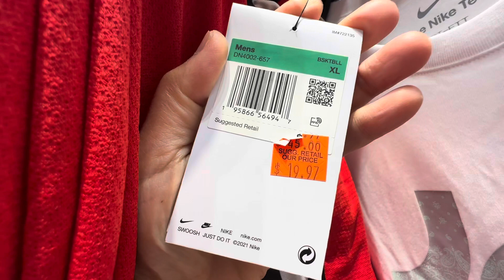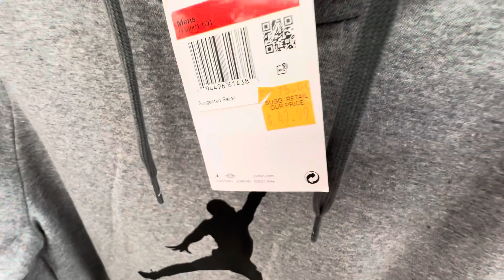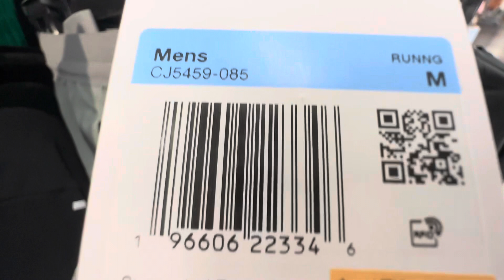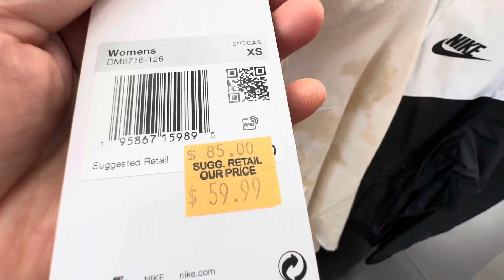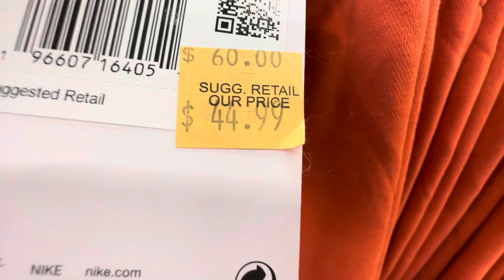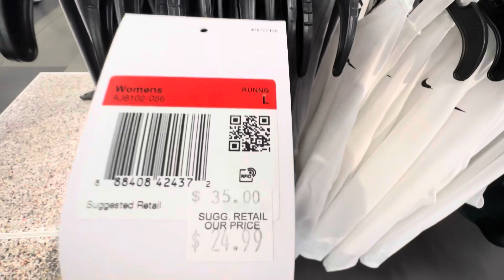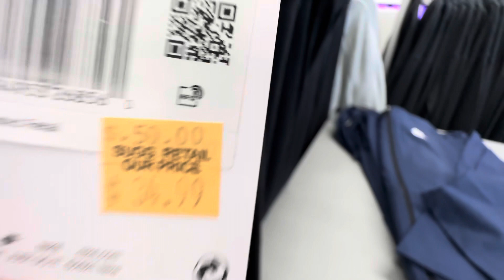Traverse Mountain Nike 30 % off lower tickets price